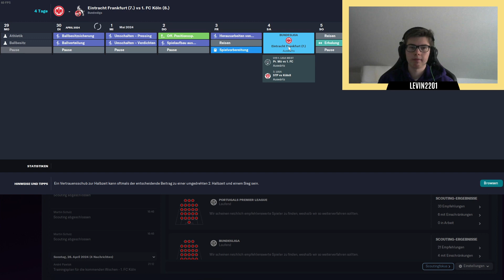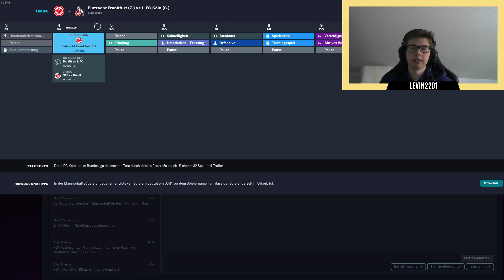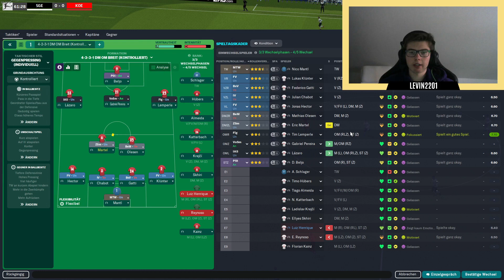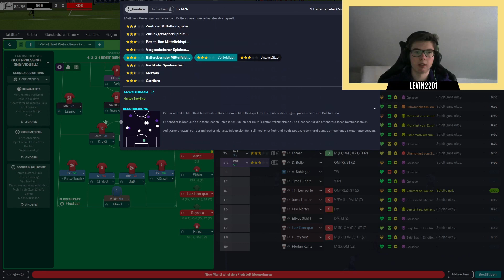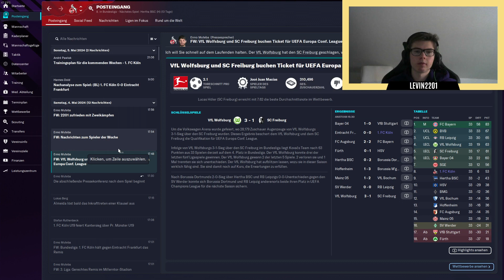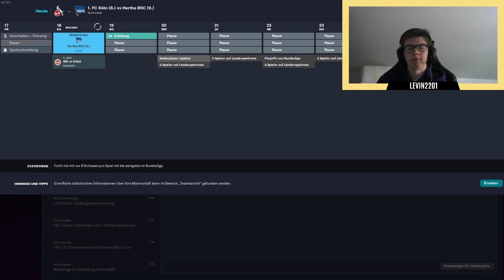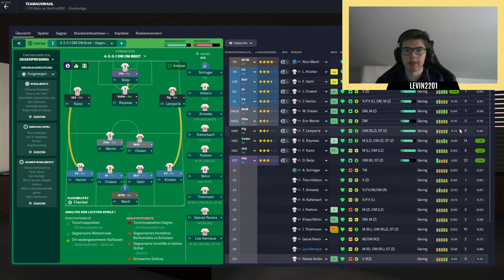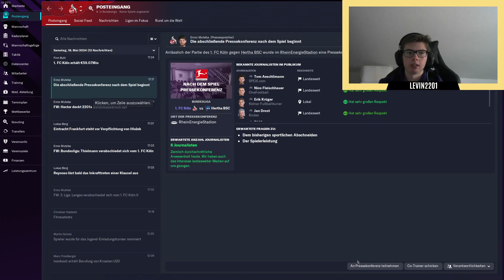DAS ENDE! - FM 2023 1. FC Köln Karriere #57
Heute spielen wir in der Bundesliga gegen Frankfurt und Hertha  in unserer Football Manager 2023 Karriere mit dem 1. FC Köln.